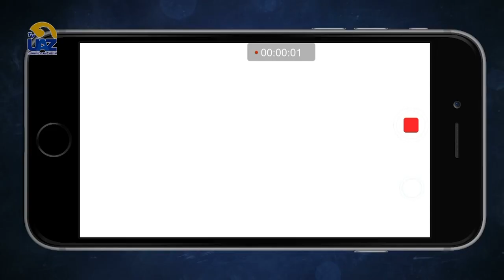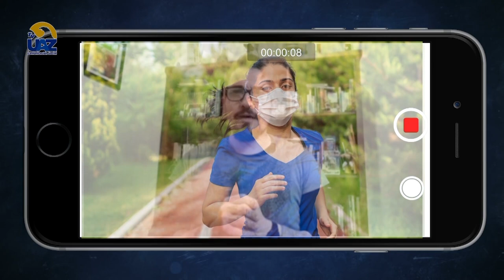Los beneficios de la práctica deportiva ⛹️‍♀️🤾‍♀️🤸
🖥[Te invitamos a ver nuestro programa completo los sábados a las 15 hrs por el canal Canal 24.1 Sizart y a seguirnos a través de nuestro de Facebook ]▶️